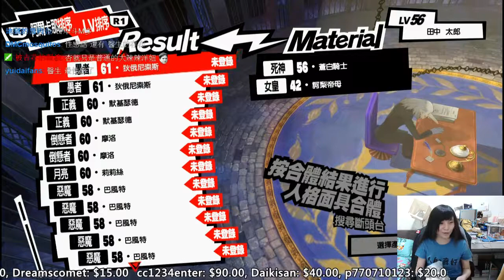［小剎］PS4 女神異聞錄5 4/12 本能寺失火啦 Part2